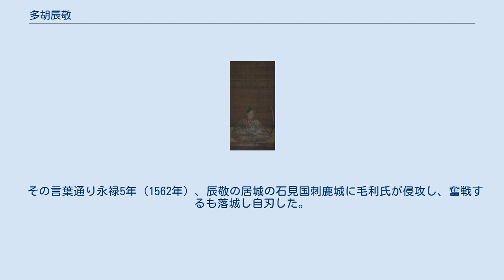多胡辰敬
多胡辰敬像（大田市円光寺蔵） 多胡 辰敬（たこ ときたか、明応6年（1497年） - 永禄5年（1562年））は、戦国時代の武将。
尼子氏の家臣。
経久、晴久、義久の代まで仕えた父は石見国余勢城主多胡忠重もしくは多胡久秀。
姉妹は尼子国久の正室として嫁いだ。
弟に多胡正国、子に多胡重盛と湯永綱の妻（亀井茲矩の母）となった娘がいる。
また、国久の三男尼子敬久の与力であったと思われる。
 尼子晴久に仕えて天文9年（1540年）、吉田郡山城攻めに従軍したが毛利元就らによって撃退された。
 天文12年（1543年）には、鰐淵寺造営を行い、鰐淵寺領の掟を定め、晴久の命を伝えている。
この後石見銀山を守る位置になった刺鹿城主（島根県大田市久手町刺鹿）となった。
天文23年（1554年）の元旦に月山富田城内で連歌師宗養を招いた際に歌を読んだ事が『多胡文書』に伝わっている。
 永禄元年（1558年）、元就は川本温湯城の小笠原長雄を攻撃した。
この事態を打開するために晴久は辰敬らを含めた援軍を派遣したが、温湯城は降伏し長雄は毛利氏に仕えた。
 軍事にも政治にも通じ、教養豊かであった辰敬は、諸芸十七箇条からなる『多胡家家訓』を記しており、自身もその家訓を一生に渡って実践し続けている。
 その言葉通り永禄5年（1562年）、辰敬の居城の石見国刺鹿城に毛利氏が侵攻し、奮戦するも落城し自刃した。